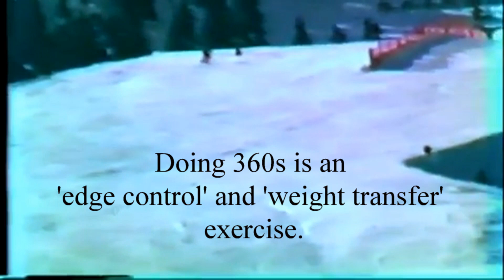Rich Skiing at St Johann in Tirol - Austria